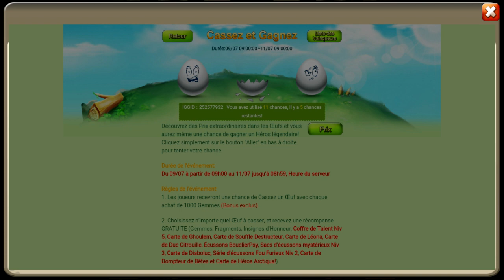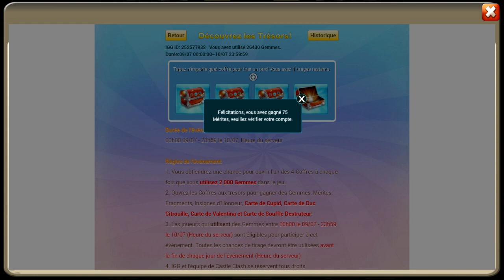Tirage 25k gemmes de Mimil08300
Ah voilà un tirage plutôt sympa :)
Au passage PUB pour son ancienne guilde : Mousquetaires+